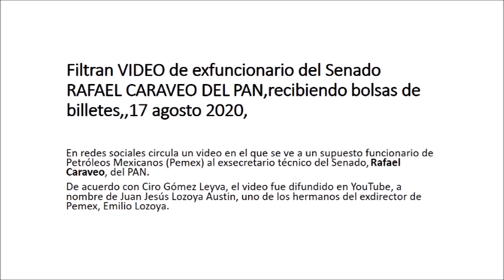VIDEO 2 PANISTAS recibiendo bolsas de dinero,,lozoya ,,17 agosto 2020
El líder nacional del PAN, Marko Cortés adelantó que se va a iniciar el proceso de expulsión de Guillermo Gutiérrez Badillo, militante del PAN desde el 2005, quien trabajó en el Senado en la pasada administración, y hasta ayer, se desempeñaba como secretario particular del gobernador de Querétaro, así como del panista Francisco Domínguez Servién, quien pareció en un video recibiendo fajos de billetes, presuntamente relacionados con el caso del ex titular de Pemex, Emilio Lozoya.